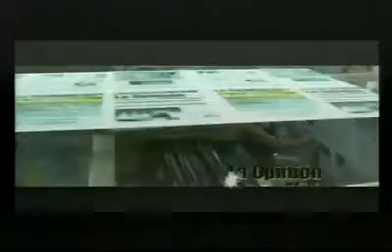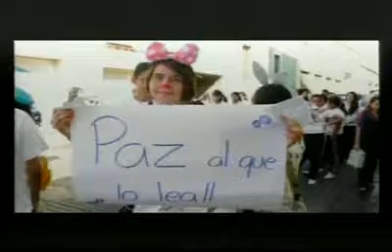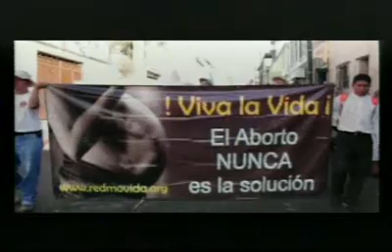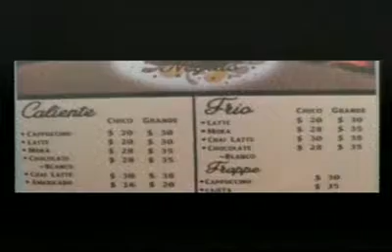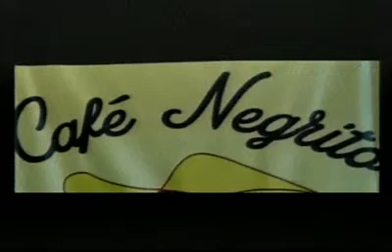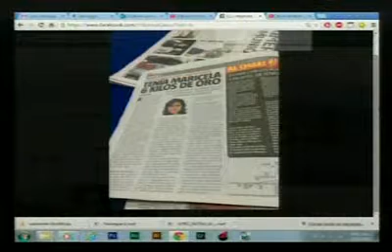La Opinión en el Acontecer 25/05/2015 Inoperantes el INE y el IMPEPAC